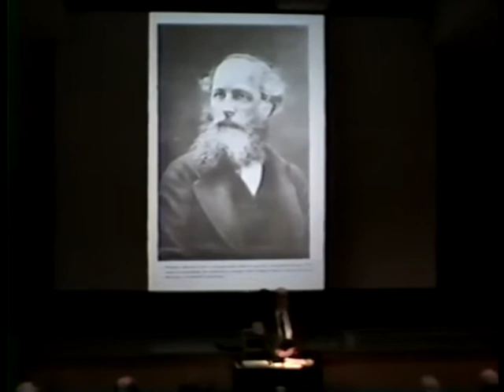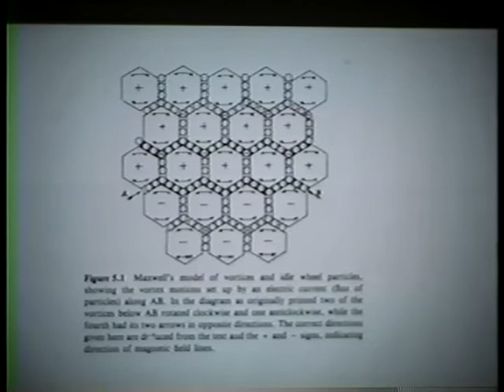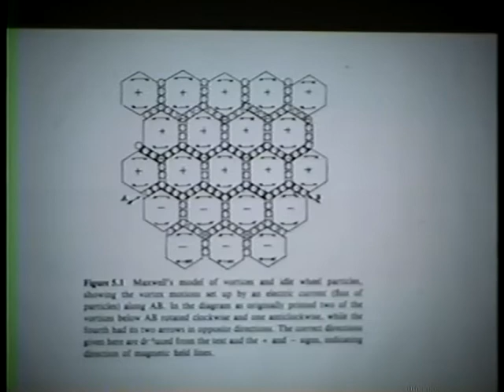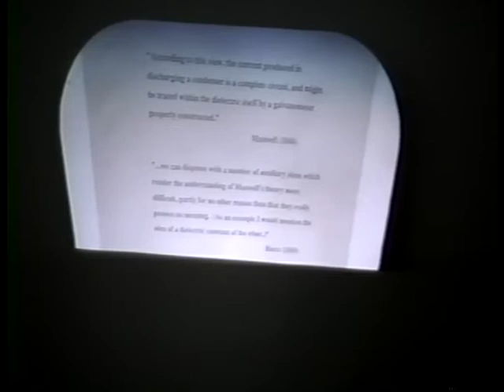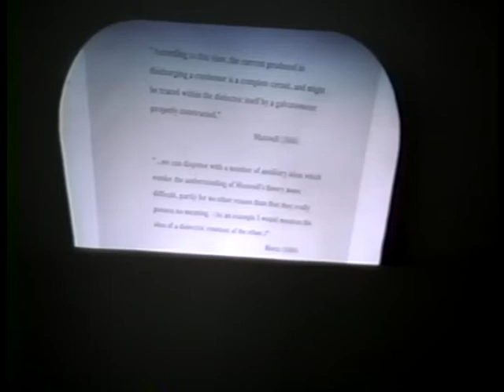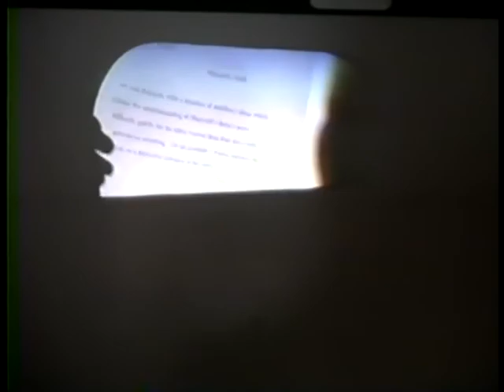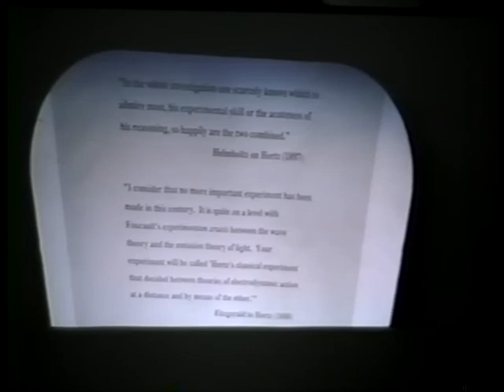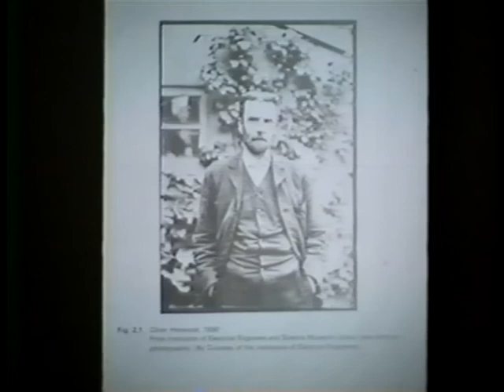Anthony P French Physics in the 1890 s 22 Feb 1990 00001 untitled 0001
Anthony P French (Introduced by Marvin Marshak)
Physics in the 1890s
Van Vleck Lecture 1990
Part 1